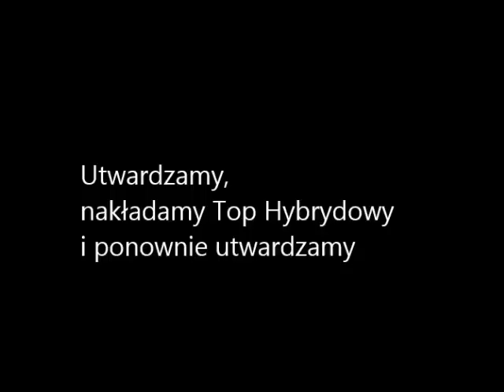Hybrydy: Serduszkowe Paznokcie - Hearts - Semilac 001, 042 - Basevehei